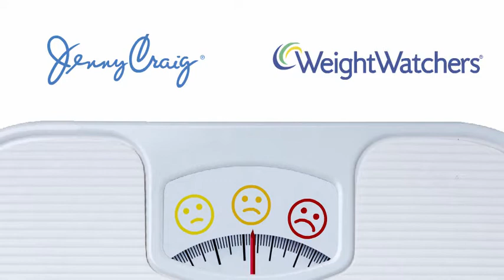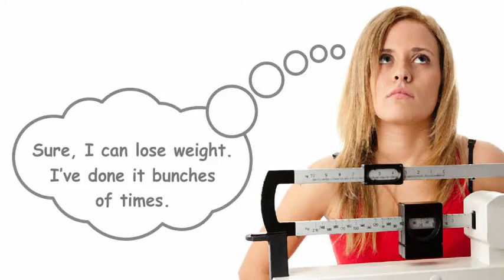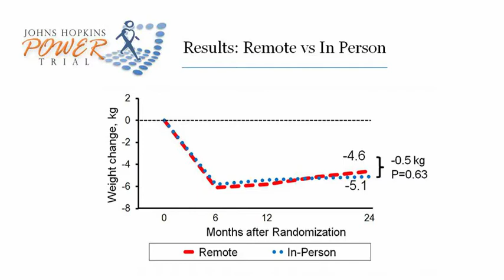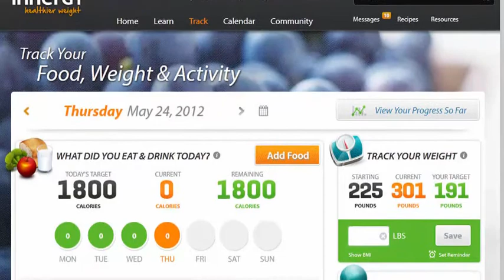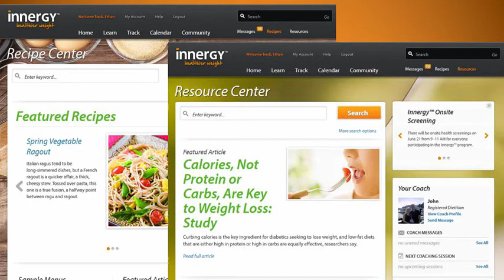About Innergy Video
Innergy® Healthier Weight, offered by Healthways in collaboration with Johns Hopkins Medicine, is a high-touch, personalized solution proven to help members lose weight and, more importantly, keep it off.